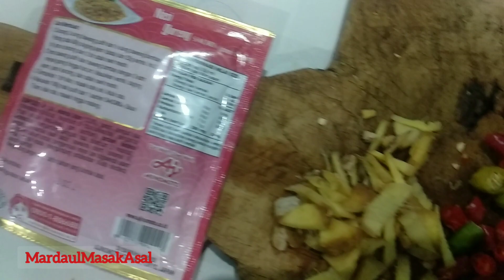OsengUdangBawangBombay gurih manispedes sueger